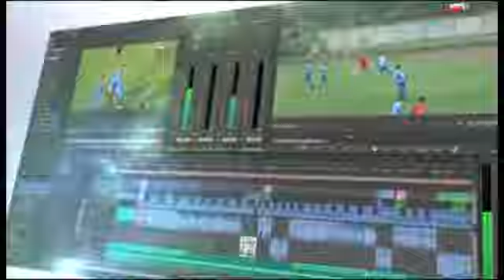2019. - Uzice - Sloboda - Javor 1-1 - Pripremna utakmica - Izvestaj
2019. - Uzice - Sloboda - Javor 1-1 - Pripremna utakmica - Izvestaj

Snimak je rezultat rada ekipe Agencije "Zum" čiji je vlasnik Zoran Djurovic odobrio postavljanje ovog snimka.